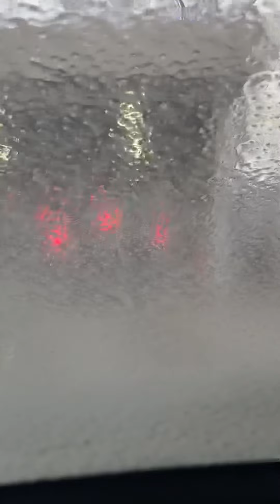Car wash Winter Delta sonic Chicago Crestwood I'll